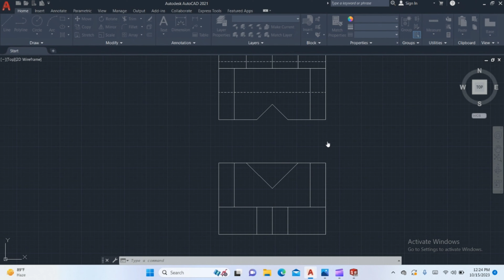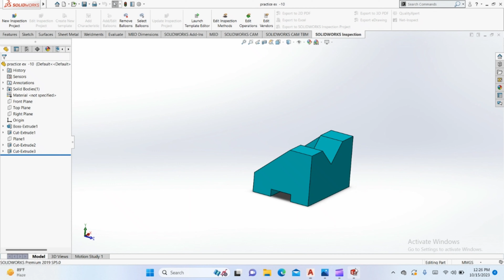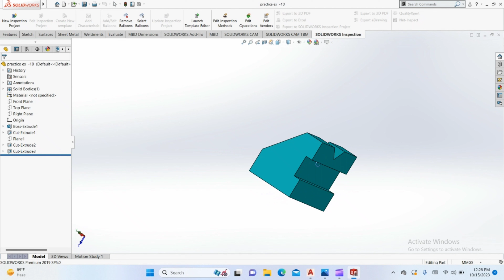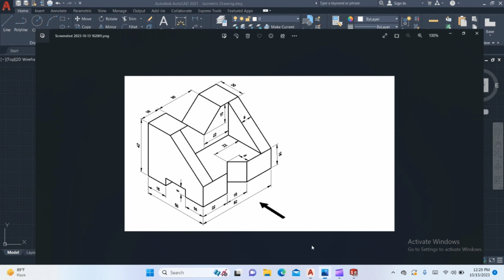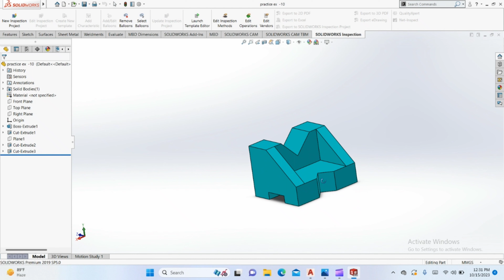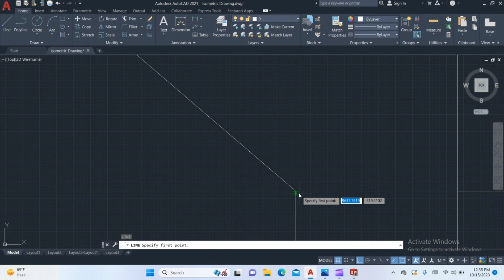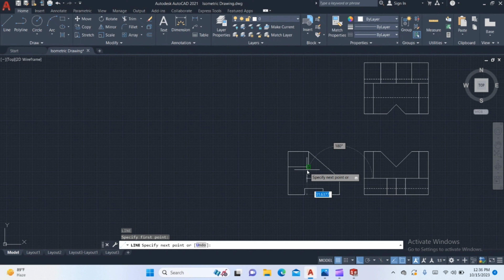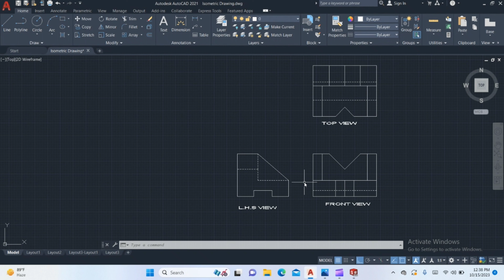Convert Isometric to Orthographic View Ex-6 in Hindi /Autocad Tutorial /Autocad and Solidwork Design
Autocad Drawing/Autocad Tutorial/2d Drawing/Autocad Design